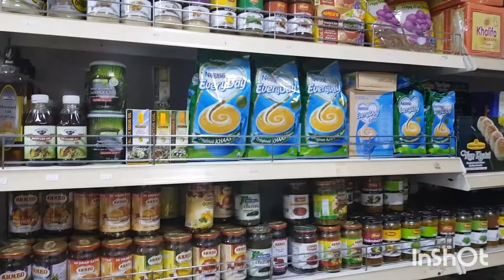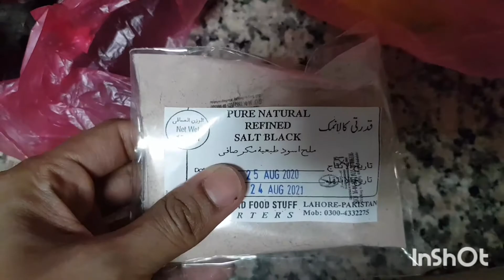Weekend Vlog ll Paye Recipe ll Abaya For Amal ll Pakistani Grocery Shop ln Abudhabi ll Sehar‘s World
sehar_world